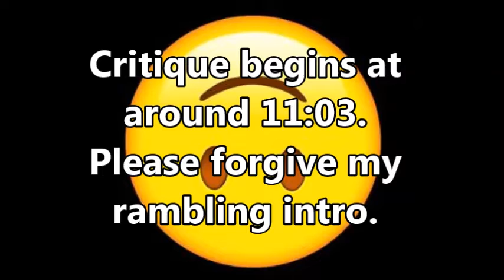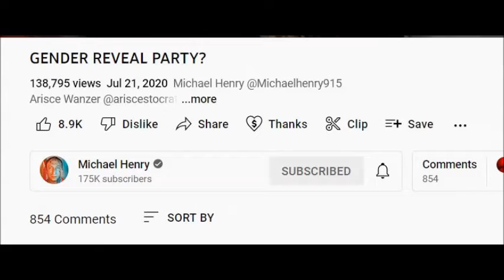Response to Gender Reveal Party Criticism by Michael Henry